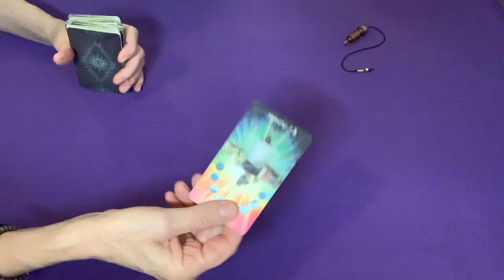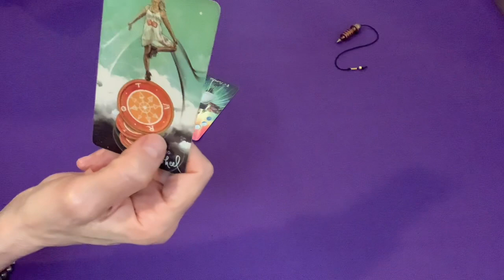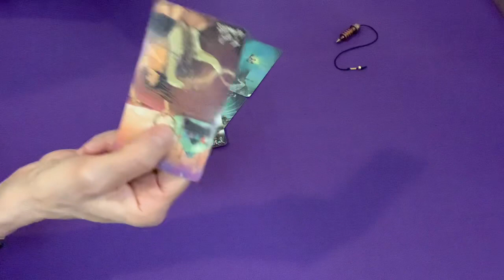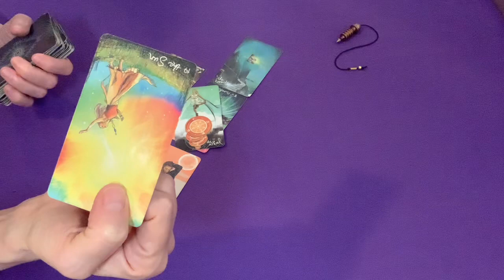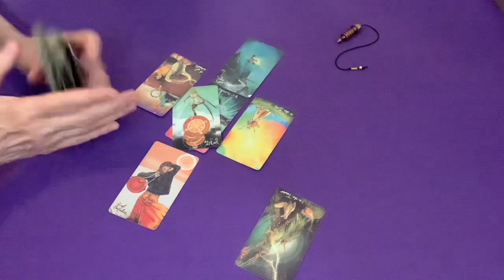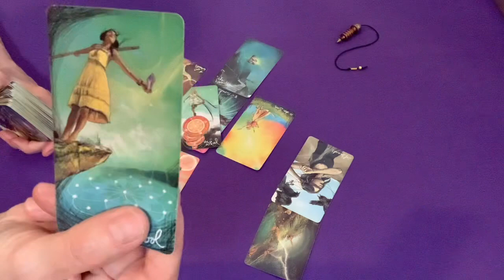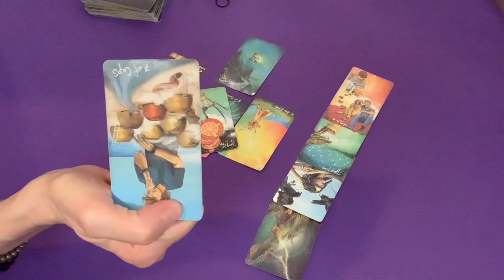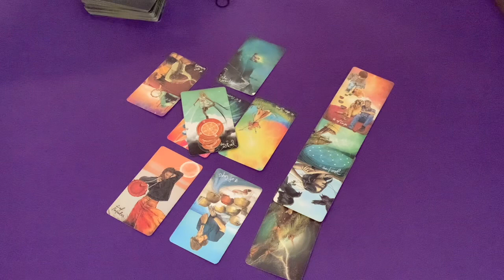Amber Heard and Eve Barlow energy. Any physical altercations?